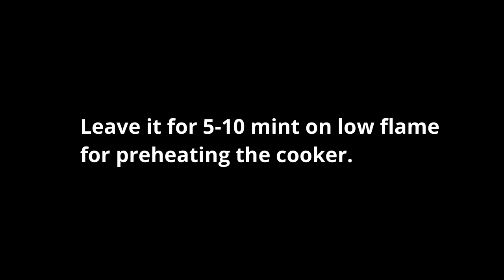Orange Cake - कुकर में मुलायम Orange केक || Orange Cake In Pressure Cooker | Christmas cake recipe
Orange Cake is a very tasty and simple recipe. This cake can be prepared in the oven as well as a cooker. We have used cooker here and the result is fantastic. just watch the video.

Christmas Special Orange Cake In Pressure Cooker | Christmas Cake Recipe Without Oven.

Recipe :
Orange cake in a pressure cooker (Christmas and new year special)
Course: Desserts
Preparation time: 20 minutes
Cook time: 50 minutes
Total time: 70 minutes
Servings: 4 people
Ingredients (1cup= 240ml)
1 cup Maida/All purpose flour
½ cup powder sugar
1 ½  tbsp custard powder/ cornstarch
¾  cup orange juice (blend 2 large orange)
¼ cup curd
1tsp orange zest
1tsp baking powder
½ tsp baking soda
¼ cup oil
¼ cup dry fruits
¼ cup tutti frutti for garnishing
Instructions For Making orange cake
In a pressure cooker put 1 ½ cup salt and place one cooker rack on it.
Remove the gasket and whistle, then close the lid.
Leave it for 5-10 mint on low flame for preheating the cooker.
Meantime in a bowl sieve 1 cup maida, 1 ½ tbsp custard powder or cornstarch, 1tsp baking powder, and ½ tsp baking soda.
Now in another bowl whisk ¼ cup curd and ½ cup sugar till the sugar completely dissolve.
 then add ¼ cup oil, whisk it again.
For making fresh orange juice you have to Blend 2 oranges by removing the seeds and strain the orange juice.
Pour this fresh orange juice into the curd, sugar and oil mixture. Mix very well.
Add 1tsp orange zest into the sieved mixture and mix it.
Mix little quantity of sieved mixture into the curd mixture by using the fold and cut method. Keep in mind that there should be no lumps during the mixing. Don’t do the over mix.
You can add ¼ cup dry fruits at these steps.
Put a butter paper at the bottom of the pan.
Pour the batter into the cake pan & spread some tutti frutti on the batter for decorating.
Settle the cake batter and Place the cake pan into the cooker.
Leave it for 50 minutes on low flame.
Check with any knife or skew stick if it is baked.
Cool the cake for 15 minutes at room temperature and remove the butter paper.
Now serve this flavorful orange cake on any occasion.
Note:
 You can add more orange zest for getting more orange flavor.
 During the mixing, if the cake batter is thick then you can add ¼ tsp warm water.